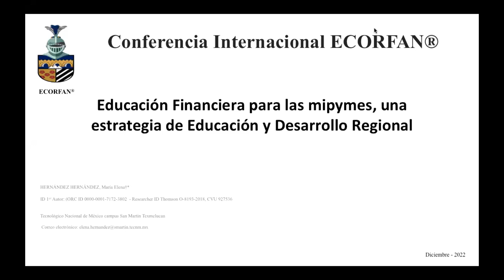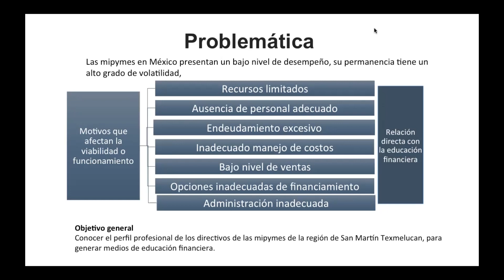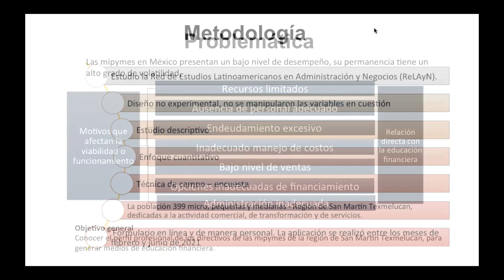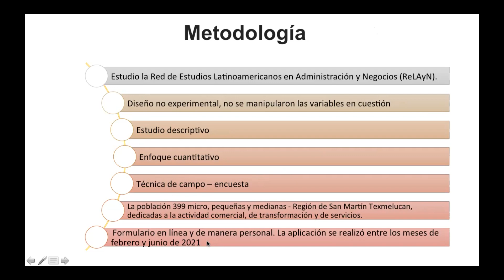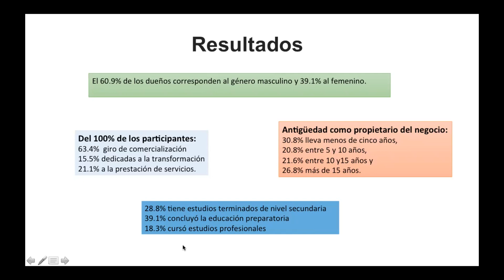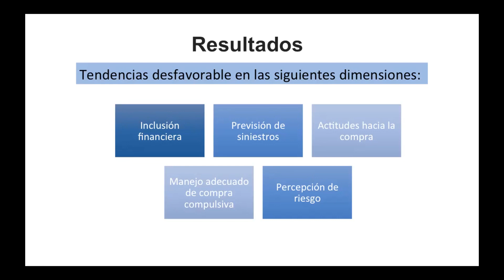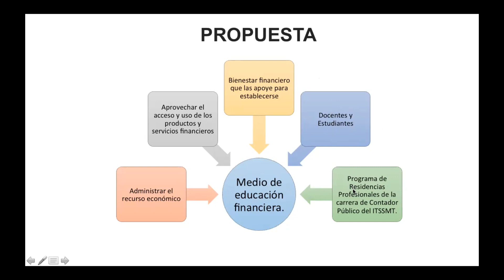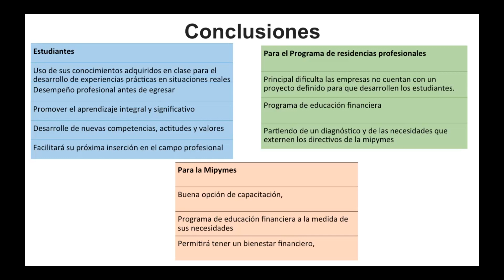Financial Education for MSMEs, a strategy for Regional Education and Development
AGUILAR-PÉREZ, Esmeralda, Financial Education for MSMEs, a strategy for Regional Education and Development, ECORFAN, Conference, 2022, C-19:13´07´´